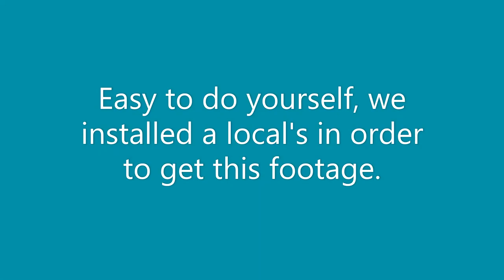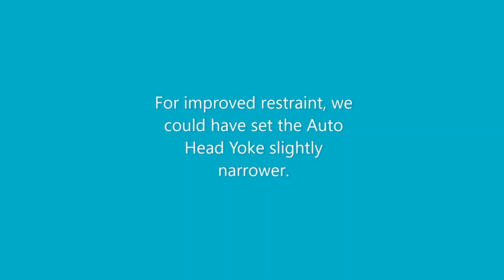Installation of the Combi Clamp Auto Head Yoke